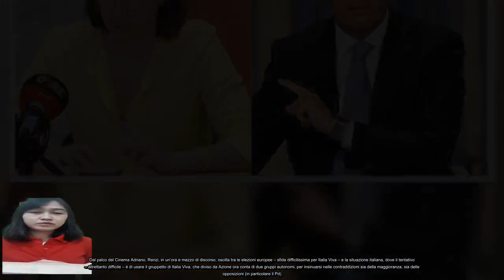Renzi stronca Schlein Miglior avversario possibile per Meloni